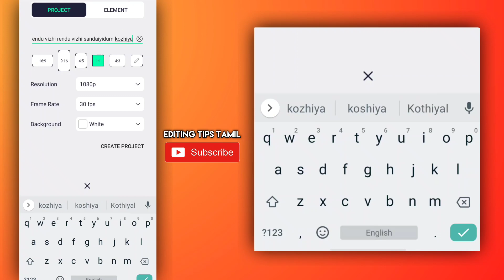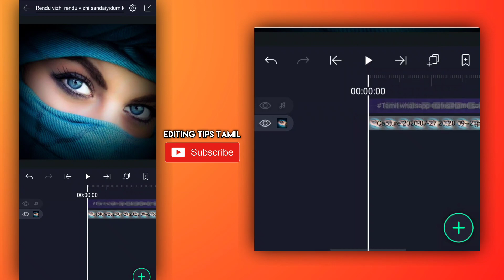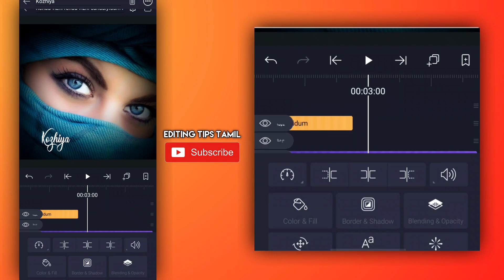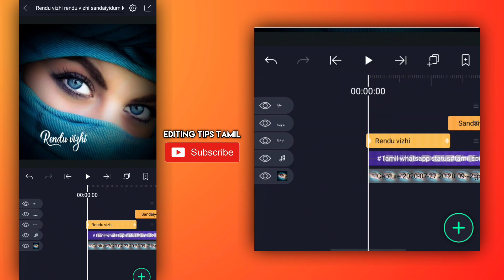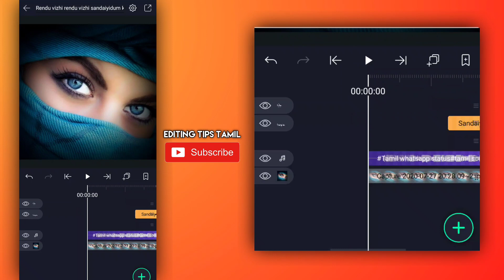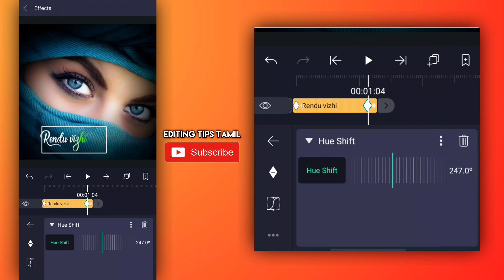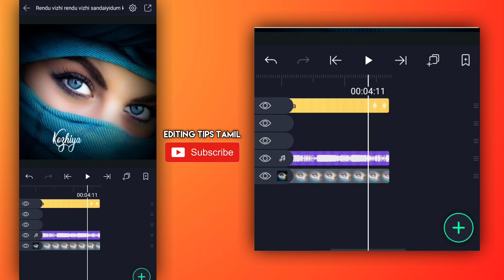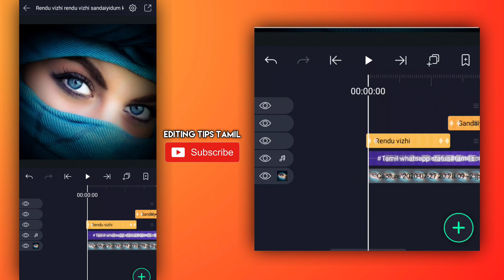New awesome colour moving lyrics video edit alightmotion ||Editing tutorials tamil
alightmotion lyrics preset base video editing||alight motion tutorials

Hi friends 👋 welcome to our chennal
Always best 👌 video only our chennal
Favorite videos 😍 only

©NOTE: All Content used is copyright to EDITING TIPZ TAMIL Use or commercial Display or Editing of the content without Proper Authorization is not Allowed.

Trending searches video editing and Instagram. Trending video editing alight motion is best edit app in Android mobile

Easy method video editing and tips and tricks latest news updates 😉😊

UPLOADE 👌
ℹSUPPORT👌
ℹTUTORIALS👌
ℹSUBSCRIBE👌
ℹThanks for watching👌